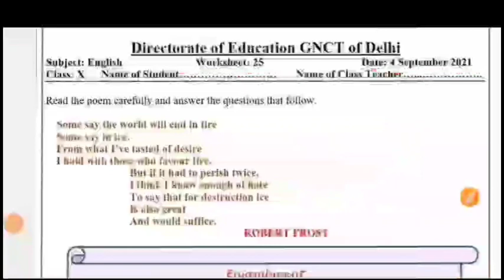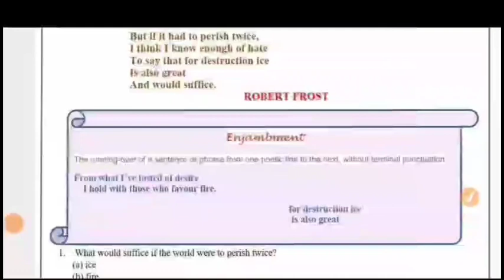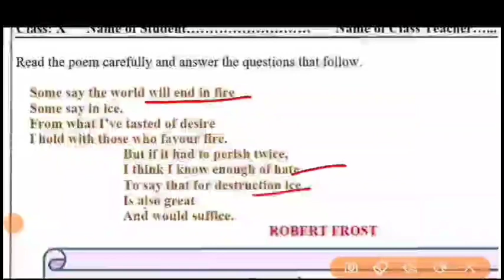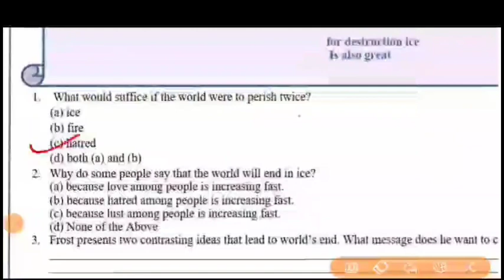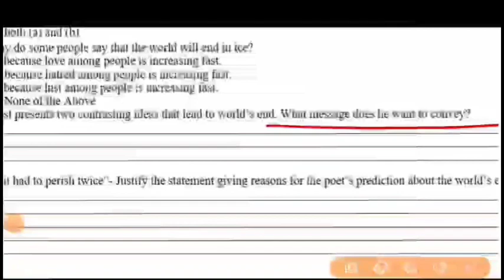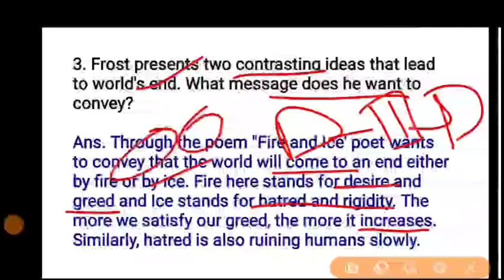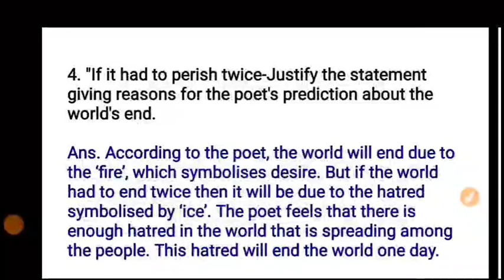English Worksheet 25 Class 10 l English Worksheet 25 l 04 Sept 2021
1. Class 10 English Worksheet 25
2. Class 10 English
3. English Worksheet 25
4. DOE Worksheet 2021 English class 10
5. Worksheet 25
6. English assessment Worksheet 4